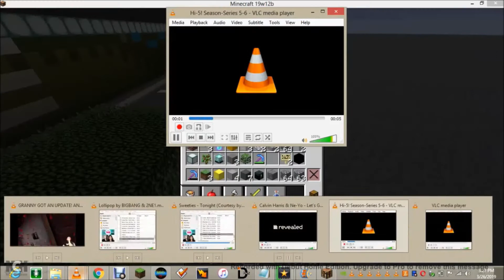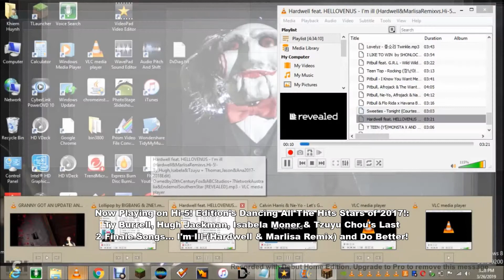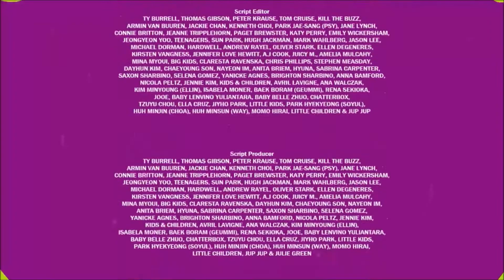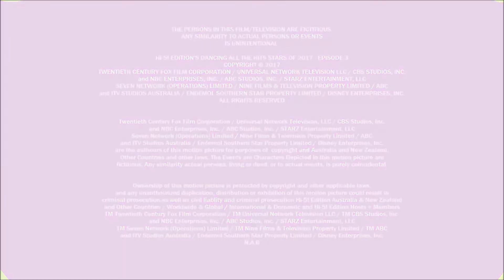Minecraft - Let's Building the Outside at Mcdonald's Croydon (Part 39)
Let's Go to Building the Outside at McDonald's Croydon, South Australia!

featuring

Hi-5! edition's Dancing All The Hits Stars of 2017! -  Episode 3:

the hosts of the hi-5! edition's dancing all the hits stars in 2017 by
TY BURRELL (MIXED & HOST: CAPTAIN BOSS OF LEADER), HUGH JACKMAN (MIXED & HOST: CAPTAIN BOSS OF LEADER), ISABELA MONER (MIXED & HOST) and TZUYU CHOU (MIXED & HOST)

the host used Remotes & Mobile Phones in pockets + microphone in belt pocket + Earmicrophone in the any ear sides by TY BURRELL (EARMICROPHONE ON RIGHT EAR), HUGH JACKMAN (EARMICROPHONE ON LEFT EAR), ISABELA MONER (EARMICROPHONE ON RIGHT EAR) and TZUYU CHOU (EARMICROPHONE ON LEFT EAR)

featuring the talent dancer of the hi-5! edition's dancing all the hits stars in 2017 by SANA MINATOZAKI

Starring & Casts by Ty Burrell, Thomas Gibson, Peter Krause, Tom Cruise, Kill The Buzz, Armin van Buuren, Jackie Chan, Kenneth Choi, Park Jae-Sang (PSY), Jane Lynch, Connie Britton, Jeanne Tripplehorn, Paget Brewster, Katy Perry as Sunny 1, Emily Wickersham, Jeongyeon Yoo & Teenagers w/ Sun Park (Captain Bosses of Leaders) and Hugh Jackman, Jason Lee, Michael Dorman, Hardwell, Andrew Rayel, Oliver Stark, Ellen DeGeneres, Kirsten Vangsness, Jennifer Love Hewitt, A.J Cook, Juicy M. as Performer Girl 1, Amelia Mulcahy, Mina Myoui & Big Kids w/ Claresta Ravenska (Captain Bosses of Leaders) with Dahyun Kim, Chaeyoung Son, Nayeon Im, Anita Briem as Tinka 1, Hyuna as Tinka 2, Sabrina Carpenter as Sunny 2, Saxon Sharbino as Sunny 3, Selena Gomez as Performer Girl 2, Yanicke Agnes as Performer Girl 3, Brighton Sharbino as Performer Girl 4, Anna Bamford, Nicola Peltz, Jennie Kim, Kids & Children, Avril Lavigne, Ana Walczak, Kim Minyoung (Ellin), Isabela Moner, Baek Boram (Geummi), Rena Sekioka, Lee Joo-won (JooE), Baby Lenvino Yuliantara & Baby Belle Zhuo w/ Chatterbox and Tzuyu Chou, Ella Cruz, Jihyo Park, Little Kids, Park Hye-kyeong (So Yul), Huh Minjin (Choa), Huh Minsun (Way), Momo Hirai & Little Children w/ Jup Jup

Finale by Ty Burrell, Hugh Jackman, Isabela Moner & Tzuyu Chou

Hi-5's Original Networks of Channels: FOX + UNIVERSAL TV (AUSTRALIA) + CBS + NBC + ABC + STARZ + SEVEN NETWORK + NINE NETWORK + ABC ME + ITV + ENDEMOL BEYOND + DISNEY CHANNELS and MANY MORE...

Owned by Twentieth Century Fox Television/Universal Television/CBS Television Studios and NBC Enterprises/ABC Studios/STARZ Originals + Seven Studios/Nine Films & Television/ABC ME and ITV Studios Australia/Endemol Southern Star/Disney Channel Originals

a Distributed & released by Twentieth Century Fox Television/Universal Television/CBS Television Studios and STARZ Originals/ABC Studios/NBC + Seven Studios/ABC ME & Endemol Southern Star/Disney Channel Originals

Twentieth Century Fox Film Corporation/Universal Network Television, LLC/CBS Studios, Inc. and NBC Enterprises, Inc./ABC Studios/STARZ Entertainment LLC + Seven Network (Operations) Limited/Nine Films and Television Property Limited/ABC and ITV Studios Australia/Endemol Southern Star Property Limited/Disney Enterprises, Inc. All Rights Reserved

Hi-5! Edition - Productions (Australia & New Zealand and Other Countries / Worldwide & Global / International & Domestic) Operations Property Limited + Twentieth Century Fox Television/Universal Network Television/CBS Television Studios and NBC Enterprises/ABC Studios/STARZ Originals + Seven Studios/Nine Films and Television/ABC Me and ITV Studios Australia/Endemol Southern Star/Disney Channels.

Twentieth Century Fox Home Entertainment LLC/Universal Pictures Home Entertainment, a Division of NBC Universal/CBS Interactive and NBCUniversal Media, LLC/ABC Studios/STARZ Entertainment LLC + Seven Network (Operations) Limited/Nine Digital Property Limited/ABC and ITV Studios/Endemol Shine Australia Property Limited/Disney.